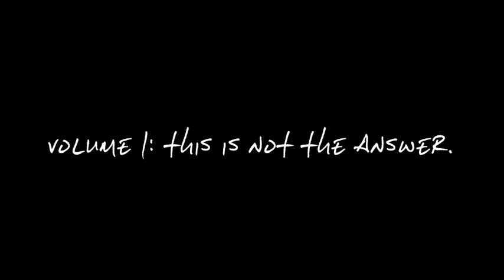volume I: this is not the answer - teaser1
the Awakening Orchestra
volume I: this is not the answer.

coming 2014.

Featuring:
kyle saulnier

rob mosher
david dejesus
samuel ryder
andrew gutauskas
felipe salles

daniel urness
seneca black
nadje noordhuis
philip dizack

michael boscarino
matthew musselman
benjamin griffin
max seigel

seth fruiterman
nathan hetherington

james shipp
michael macallister
aaron kotler
joshua paris
will clark

footage courtesy Ryan Napolitano
filmed 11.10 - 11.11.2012 at Firehouse 12 Studios, New Haven, CT